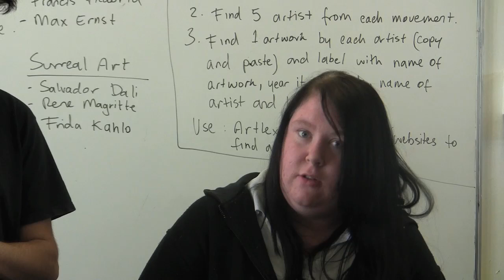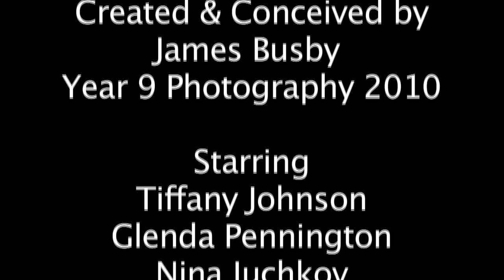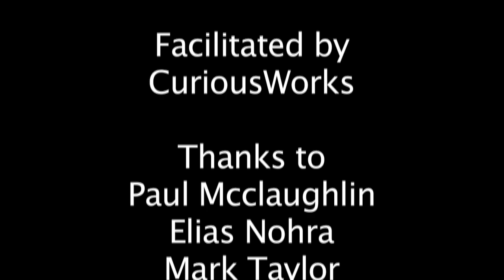The Chainmail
A short film made by Year 9 Art Students at James Busby High School, Western Sydney

Made as part of the Digitalogic initiative by Casula Powerhouse Arts Centre.

Facilitated by CuriousWorks.

Supported Arts NSW through the ConnectEd initiative.